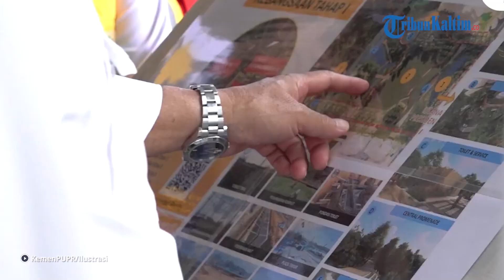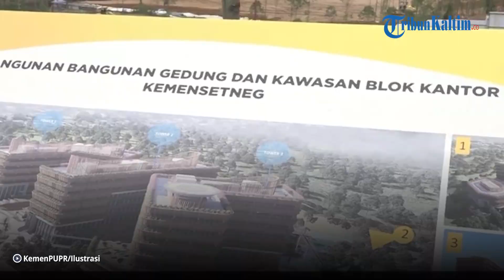Menteri PUPR Optimis, Rusun ASN-Hankam di IKN Nusantara Siap Huni Juni 2024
Menteri Pekerjaan Umum dan Perumahan Rakyat (PUPR) Basuki Hadimuljono optimis sebanyak 10-12 tower Rumah Susun (Rusun) untuk Aparatur Sipil Negara (ASN) dan pegawai Pertahanan dan Keamanan (Hankam) di Ibu Kota Nusantara (IKN) siap huni pada Juni 2024.

Jelasnya, saat ini pembangunan 47 tower Rusun ASN-Hankam di IKN baru memasuki tahapan pembangunan bekisting atau bahan yang digunakan sebagai cetakan struktur bangunan.

Secara keseluruhan, 47 tower Rusun ASN dan Hankam memiliki total 2.820 unit dengan tipe 98 meter persegi untuk setiap unitnya. Terdiri dari 31 tower untuk ASN dengan jumlah 1.860 unit untuk menampung 5.580 orang. Lalu, 7 tower untuk personel Polri dan Badan Intelijen Negara (BIN) serta 9 tower untuk Pasukan Pengamanan Presiden (Paspampres) dengan total 960 unit menampung 2.880 personel.

Rusun ASN dan Hankam berada di Kawasan Inti Pusat Pemerintahan (KIPP) dan IKN sub-WP 1A dengan total lahan seluas 45,91 hektar.

Editor: vp04_Rb